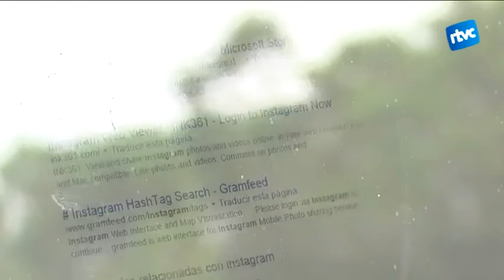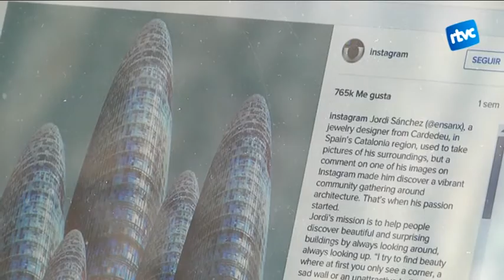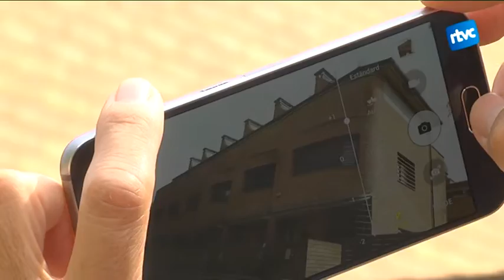Més de 66.000 seguidors a Instagram en dues setmanes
Fa dies que en Jordi Sánchez no para d'acumular seguidors i conèixer gent a través d'Instagram. El motiu? Un article publicat per Instagram, que va fixar-­se en les fotografies de cases i edificis del cardedeuenc.